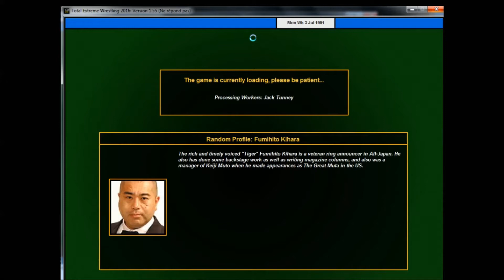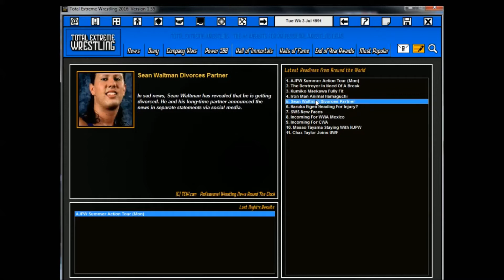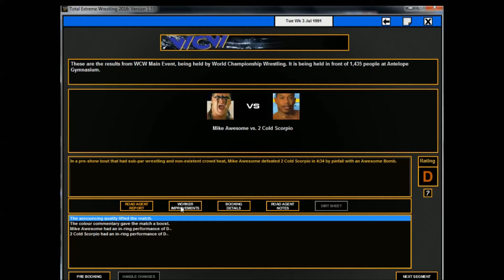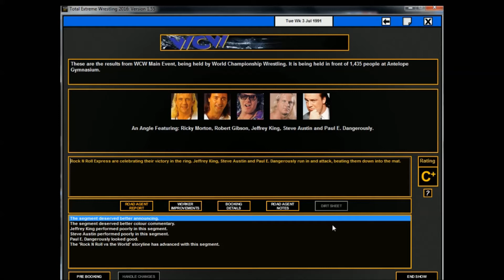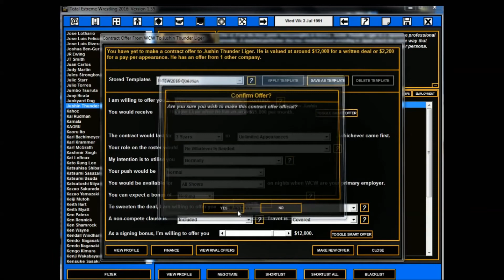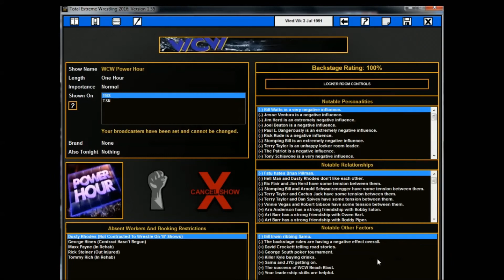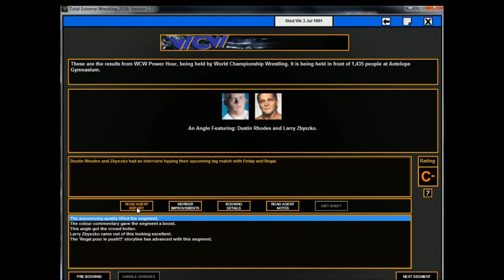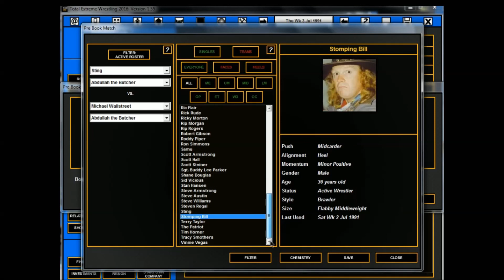TEW 2016 - WCW 1991 - Épisode 62 - I Want Liger - FR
Je me lance dans les folles dépenses, JE VEUX JUSHIN LIGER!